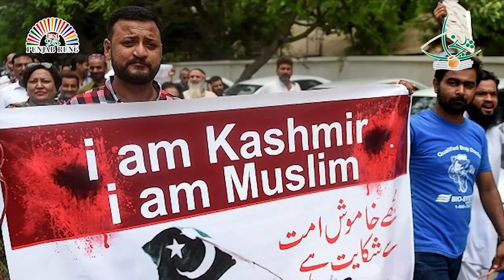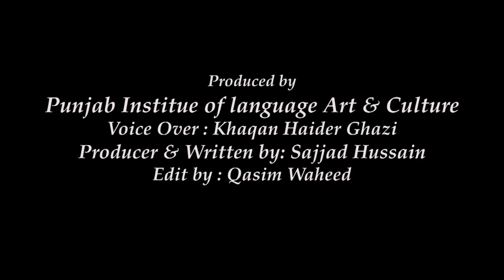Kashmir Black Day | Special Report | by PILAC TV